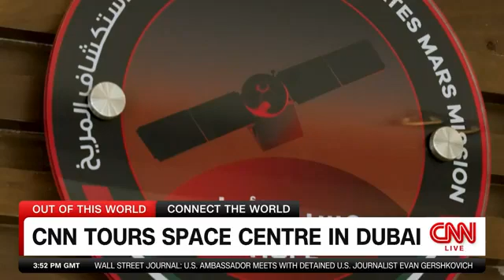تقرير "سي إن إن" عن مركز محمد بن راشد للفضاء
تابعوا تقرير قناة "سي إن إن"، الذي أعدته الإعلامية بيكي أندرسون عن مركز محمد بن راشد للفضاء، حيث شمل اتصالًا مباشرًا مع رائد الفضاء سلطان النيادي من محطة الفضاء الدولية، ومقابلة مع سعادة سالم حميد المري، المدير العام للمركز، الذي قدَّم لمحة حول أبرز المشاريع والمهمات.

Watch this CNN report about MBRSC, featuring a live call with astronaut Sultan AlNeyadi from the ISS and an interview with H.E. Salem Humaid AlMarri, Director General, MBRSC, who gave an overview about the Centre’s programmes and plans.